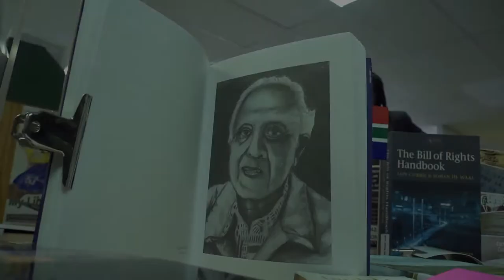Stand up for someone's rights today community radio station awards (long version)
OHCHR and the South African Human Rights Commission hosted a competition for community radio stations to show how they successfully use their platform to stand up and promote human rights in their communities.